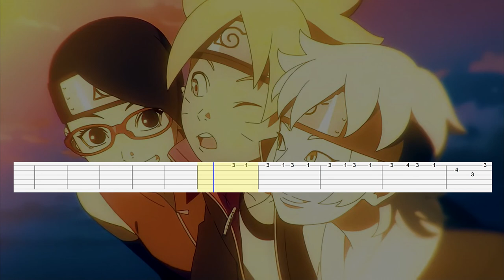Boruto - Opening 4 (Guitar Tab)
Artist: Brian the sun
Song: Lonely Go!
Anime: Boruto